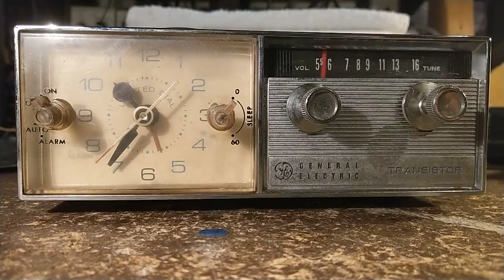1960s GE clock radio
Works believe model C550D